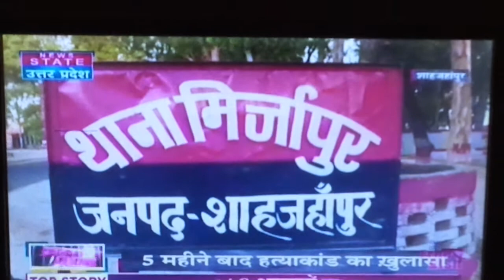पत्नी ने प्रेमी के साथ मिलकर पति की हत्या || letest update news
dosto aaj ki video news me aaj ham dekhenge ki kis prakar se patni ne premi ke sath milkar ki thi pati ki hatya
video ko dekho

जनवरी मे की थी हत्या और बाद घर मे लास को दफन कर दिया
हत्या करने का हथियार था शराब मे गोली को मिला कर के की हत्या
 पति के गुमशुदा होने की रिपोर्ट की पत्नी ने
मकान मालिक के बेटे से अवैध संबंध
5 महीने के बाद हुआ खुलासा